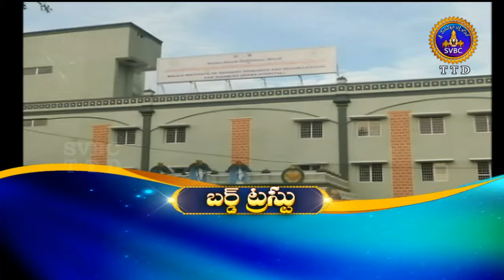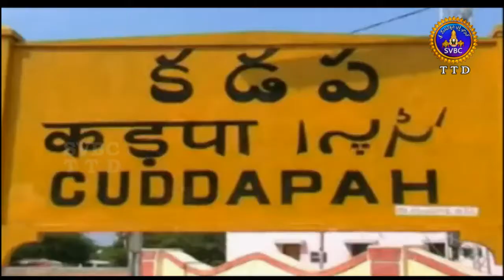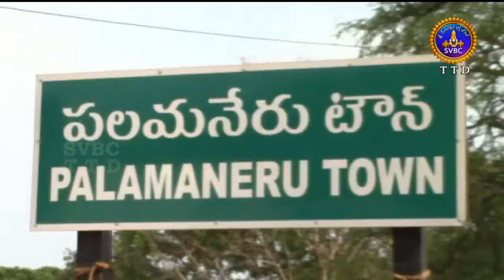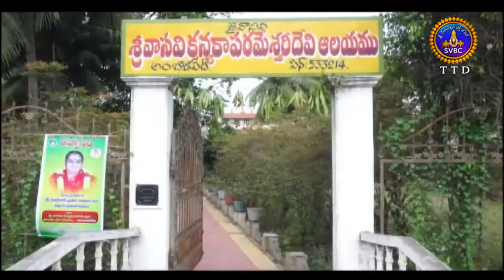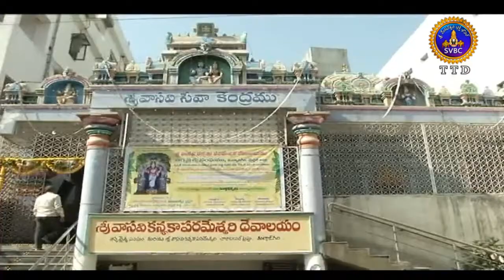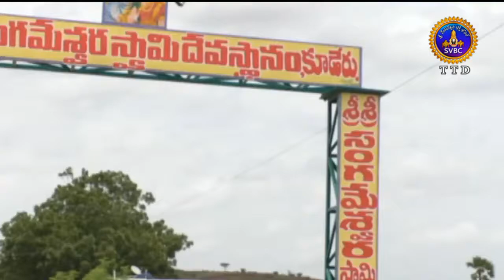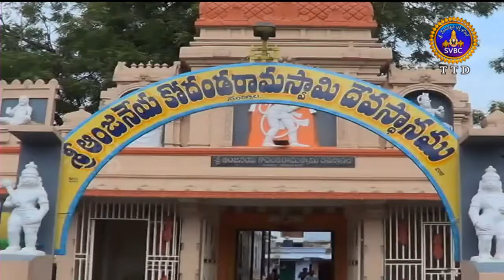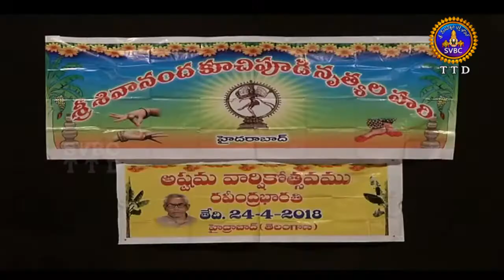Adhyatmika Viseshalu 10pm | 25-04-18 | SVBC TTD